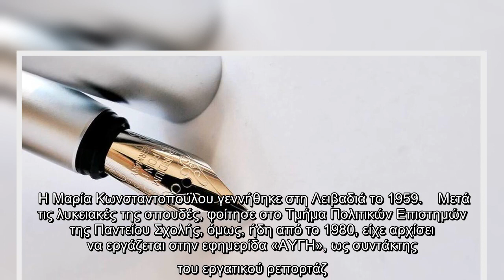Θλίψη: Έφυγε από τη ζωή γνωστή Ελληνίδα δημοσιογράφος